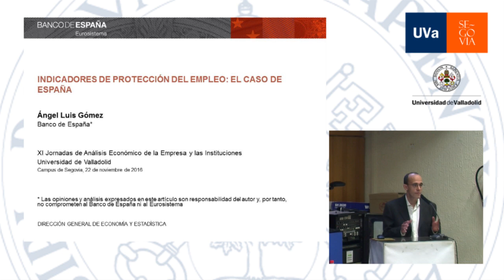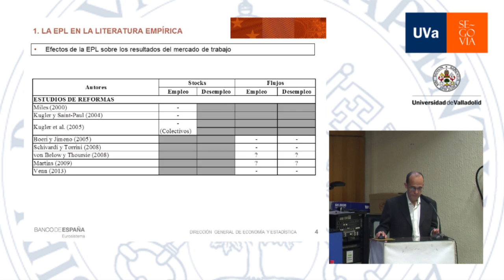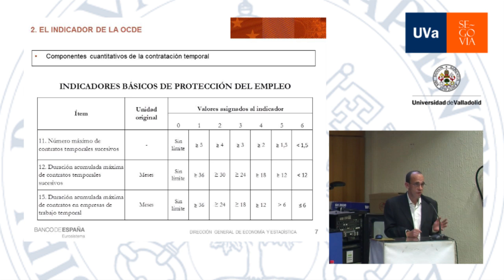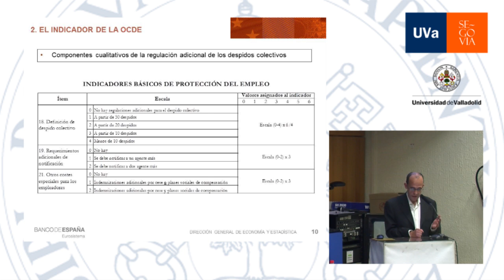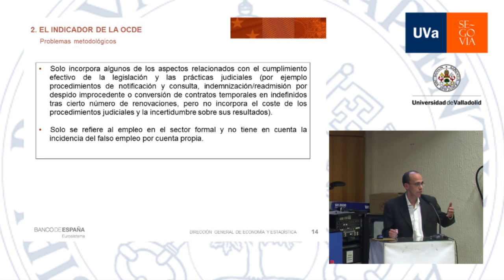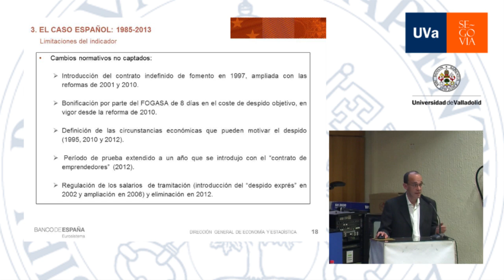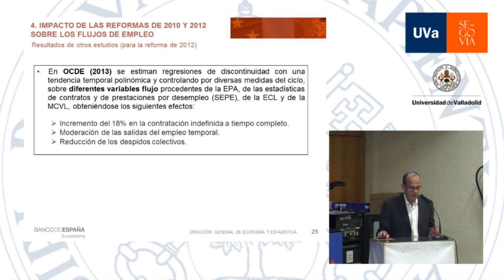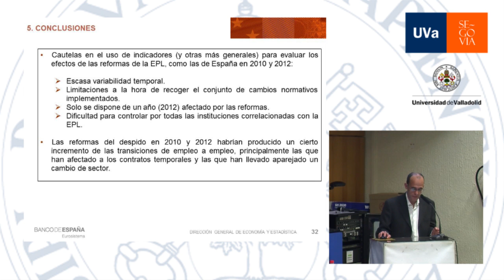XI JAEEI. 22-11-2016. Ángel Luis Gómez.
Indicadores de la protección del empleo: el caso de España